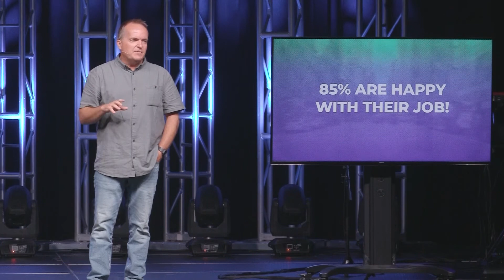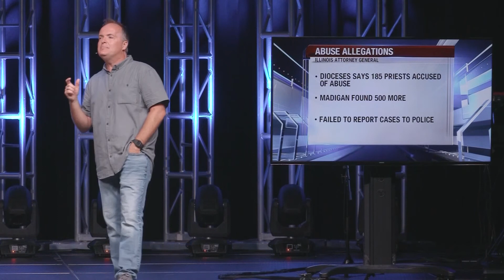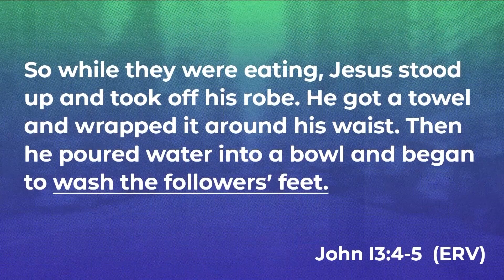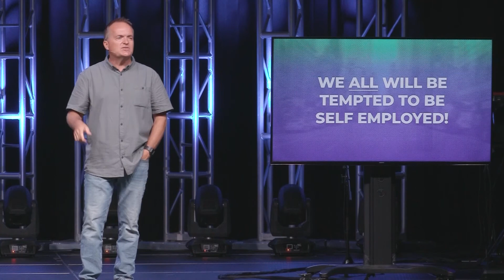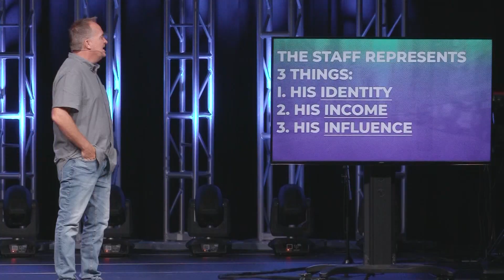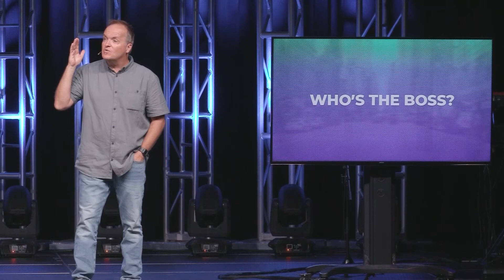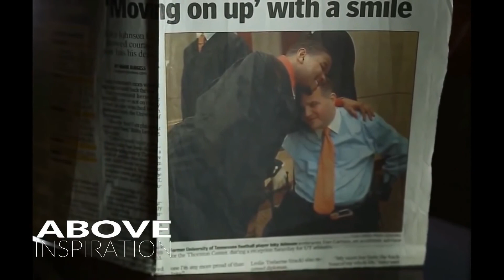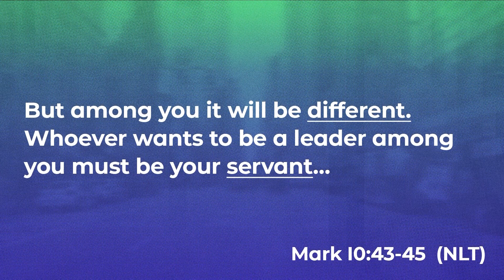WORKING FOR A LIVING | JUSTIN HAIGLER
September 1, 2019 - Check out all info about the simple church